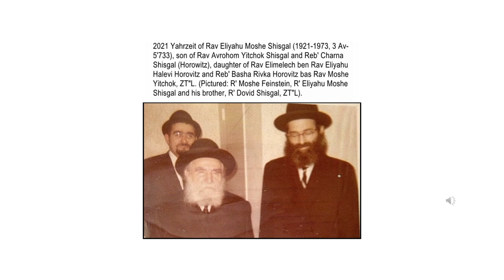Yahrzeit of Rav Eliyahu Moshe Shisgal Zt"l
2021 Yahrzeit of Rav Eliyahu Moshe Shisgal (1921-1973, 3 Av-5'733), son of Rav Avrohom Yitchok Shisgal and Reb' Charna Shisgal (Horowitz), daughter of Rav Elimelech ben Rav Eliyahu Halevi Horovitz and Reb' Basha Rivka Horovitz bas Rav Moshe Yitchok, ZT"L. (Pictured: R' Moshe Feinstein, R' Eliyahu Moshe Shisgal and his brother, R' Dovid Shisgal, ZT"L).